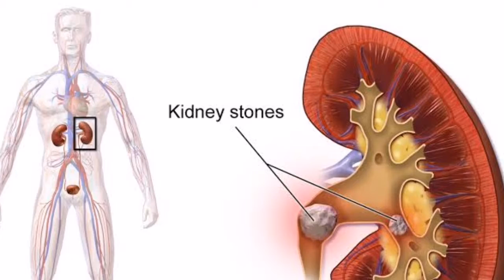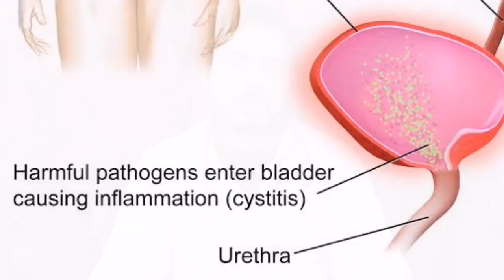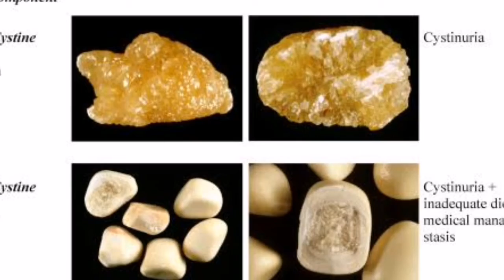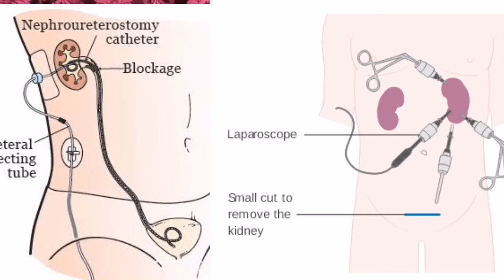This is how a kidney stone is formed in our body|DNI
Hello everyone
In this video i have discussed important details about kidney stone.what is a kidney stone,how is it formed,what are diffrent types of stones along with their respective treatments..
It is important to know about the treatment of kidney stone.
Treatment mainly depends upon the size of stone.
Smaller stones usually pass out by good hydration whereas larger stones needs intervention,either non invasive or invasive incase of much larger ones.
Recurrence rate is very high with almost 50% in 10years which is significant.
Usually good hydration status,avoiding regular high protein intake and staying away from high calcium diets incase of calcium metabolism problem is a good way to prevent kidney stone formation.